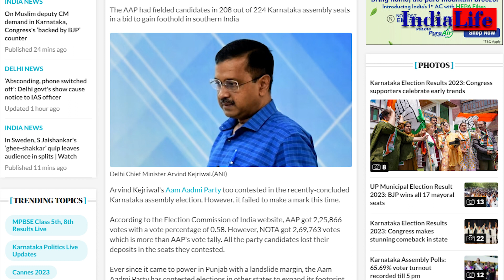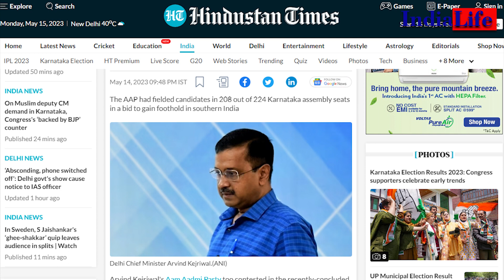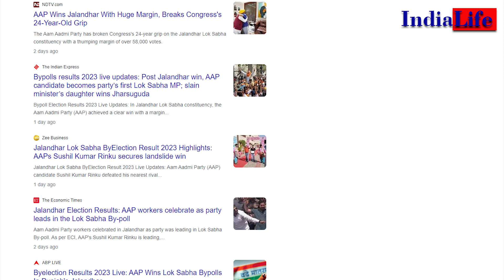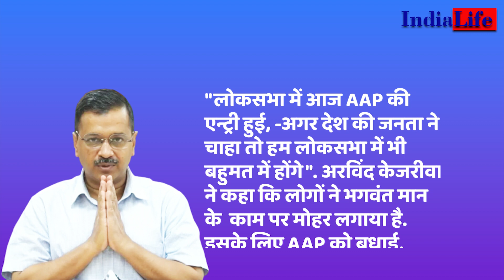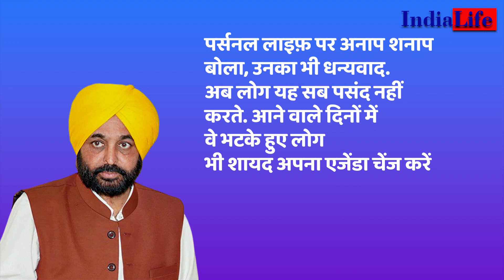BJP के साथ Aam Admi Party का भी 'कांड हो गया', Arvind Kejriwal मिशन विपक्ष की दावेदारी कैसे करेंगे ?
कांग्रेस ने 135 सीटें जीतकर बंपर जीत हासिल की है। उधर, बीजेपी और जेडीएस, दोनों की सीटें कम हुई हैं। राज्य में इस बार भी प्रमुख तौर पर तीन दल- कांग्रेस, बीजेपी और जेडीएस ही चुनावी मैदान में थे, लेकिन आम आदमी पार्टी समेत कई अन्य दलों ने भी चुनाव लड़ा है। कर्नाटक के नतीजों में आम आदमी पार्टी को सिर्फ 0.58 फीसदी वोट ही हासिल हो सके और सभी सीटों पर उसके उम्मीदवारों की जमानत जब्त हो गई।